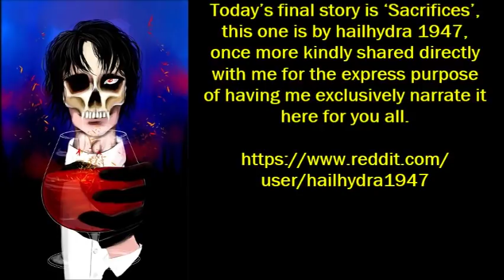''The Ford Tunnel'' | BEST OF THE VAULT 2019 [EXCLUSIVE NEW STORIES]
Today’s first story is ‘Ford Tunnel’, an original work by Sagey 98, kindly shared directly with me for the express purpose of having me exclusively narrate it here for you all.

Today’s next story is ‘The Proposal’, another original work by Bearded Veteran, also kindly shared directly with me for the express purpose of having me exclusively narrate it here for you all.

Today’s final story is ‘Sacrifices’, this one is by hailhydra 1947, once more kindly shared directly with me for the express purpose of having me exclusively narrate it here for you all.